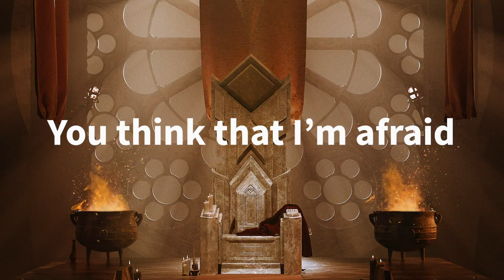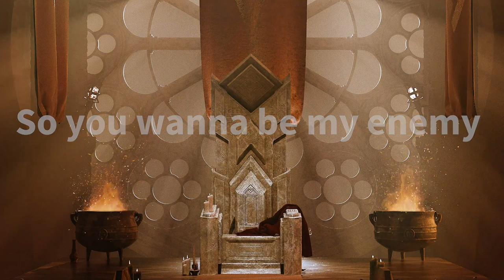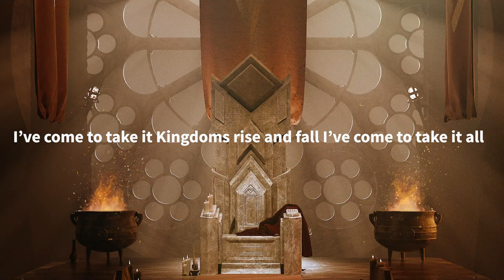Rival - Throne - (ft. Neoni) [NCS Lyrics]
Audio Products -
realme Buds Wireless Pro

realme Buds Air Pro

OnePlus Buds

OnePlus Bullets Wireless Z

Mi Outdoor Speaker

Smart Wearables-
Mi Smart Band 5

Redmi Band

realme Band

realme Watch

Mi Smart Speaker